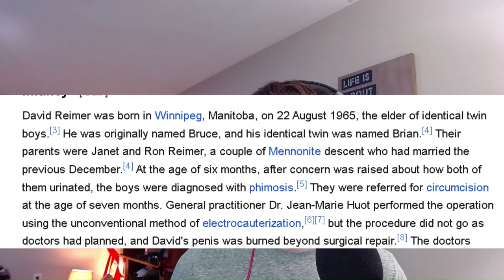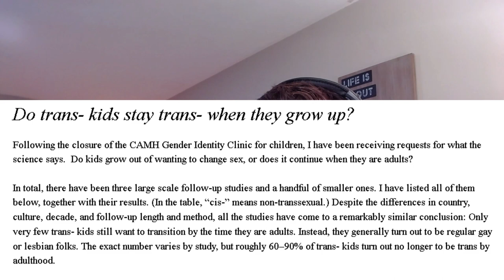Gender Theory and Trans Ideology Will Destroy this Country - The Deep Dive with Victor Nieves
Radical gender ideology has set us on a path to certain destruction if we don't stop it soon. In this episode we offer a complete refutation of gender theory and explain why this is such a big deal. Video podcast - The Deep Dive with Victor Nieves

 Sources: (copy and paste)
 file:///C:/Users/vicni/Downloads/Trans%20kids%20.pdf